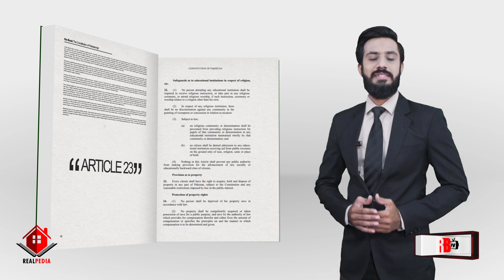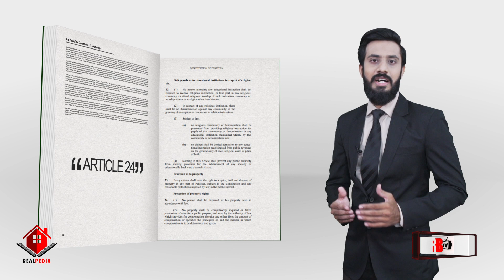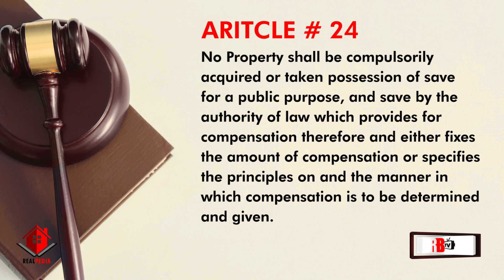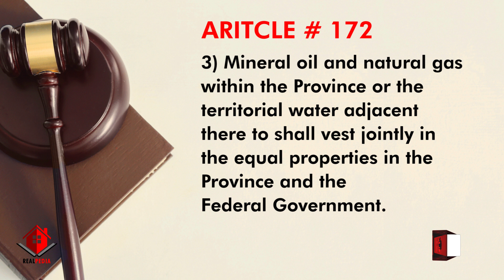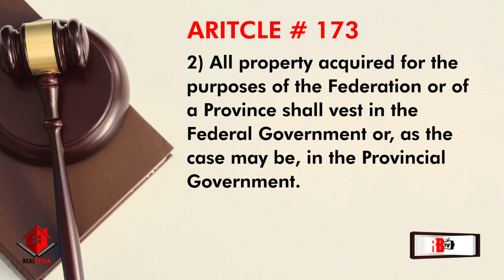How To Be Property Owner in Pakistan? PROPERTY IN PAKISTAN | PROEPRTY KARACHI 2020